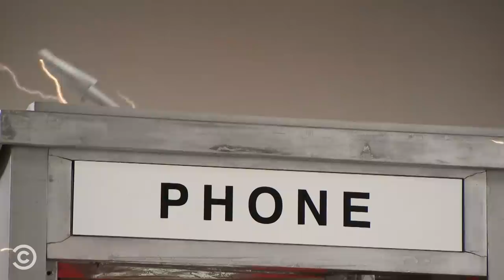How to Teach - Web Redemption - Tosh.0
Daniel adopts a rebellious high school student for the day and brings a few historical figures back from the past for the ultimate history lesson.